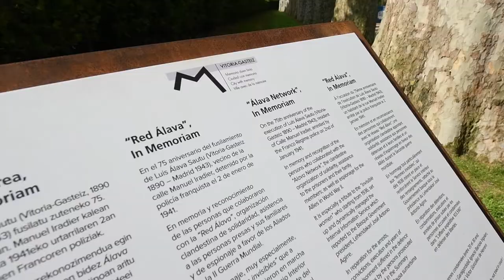Red Álava Sarea In Memoriam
Las instituciones vascas homenajean en VitoriaGasteiz a las personas que formaron parte de la Red Álava de resistencia antifranquista

Euskal erakundeek frankismoaren kontrako erresistentziako Álava Sareko kide izan zirenak omendu dituzte Gasteizen